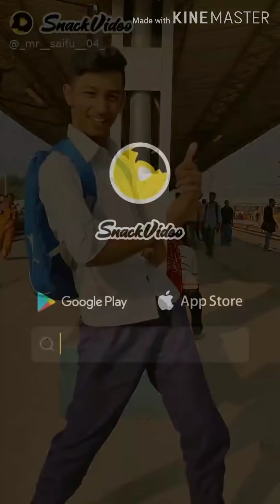Tik tok video 2023 || new tik tok 😘 | cute couples tik tok video | attitude tik tok 🔥|| love tik tok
2023 TikToK Videos 2023 Welcome to VIRAL TIKTOK Please  lamborghini , gaddi lamborghini peele rang di , ima rider , satisfya female version ,

 bad  , Bewafa , Ni Nachleh , Unforgettable , Bounce Billo , Nazar , Peli Waar , Qott Ghusian Da , Chak Glass , Aaja We Mahiya , Hey Girl , Superstar , Gora

 Gora Rang , 40 Pra , Pata Chalgea , Nai Reina , imrankhanworld , Imran Khan singer , Punjabi ,

 Official , Song 😎 BEST ATTITUDE 😎 The Best Slow Motion Super slow motion Best slow motion tiktok compilation Slowmo King Slowmo ka Badshah tiktok

 All latest tiktok videos Slow motion power trending tiktok Tutorial Slow motion Tik Tok slowmo videos tutorial New letest Tik Tok Videos Best Tik Tok Videos Mental Sarkar Mental Sarkar 💏

😍MUSICALLY BEST COUPLE💑😍 Best couple Relationship Goals BF GF Goals cute Couples musically Tik tok couple goals Best tik tok couple

 goals videos Romantic couples Best romantic tik Tok couple goals Latest GF BF Goals New latest romantic couple goals tik Tok videos Best cute love birds tik tok Most funny couples in Indian 👫BEST FRIENDSHIP 👬 Tik Tok friendship goals Best friend

r musically Dosti ki yariyaan tik tok trending videos Best friend forever lovely tik tok video 💌💬BEST POETRY xu0026 SHAYARI 💬💌 Poetry, Shayari

 Latest tiktok Friendship New Friendship Sad broken Shayari Sad love poetry Tik Tok Sad Shayari Heart

 touching Shayari broken Shayari Romantic Shayari Heart touching sad Shayari love Shayari breakup Best emotional sad Shayari Best love Shayari 😂

 MUSICALLY COMEDY 😂 Most popular funny Funny comedy tik tok Comedy and funny tik tok video Best comedy funny Tik tok new comedy video New funny

 videos Popular comedy and funny Tik Tok Videos Best Funny Tik Tok Videos New letest Funny Comedy Video India Musical.ly compilation Tik Tok India videos Indian tik tok comedy videos Compilation The most funny Musically videos Best

 comedy musically videos Most watch new funny video Best comedy India Musical.ly 2023

9 viral Song Tiktok viral song Viral song tiktok Tiktok breakup Breakup Hashtag: riyazmisically